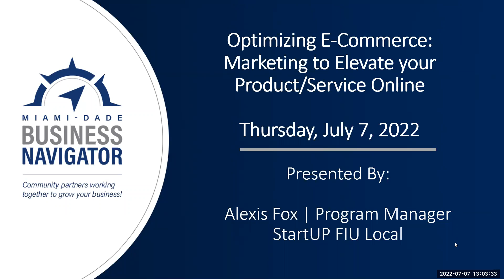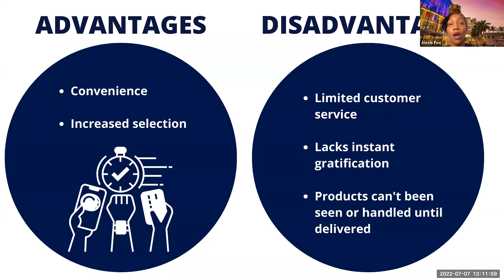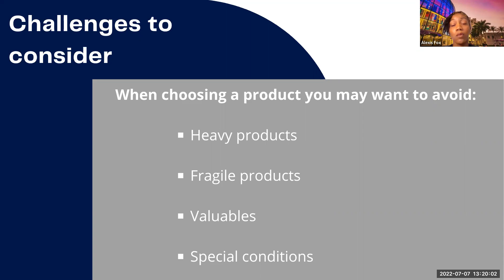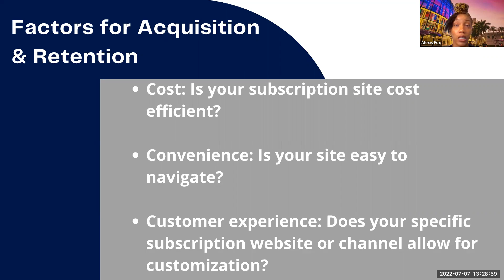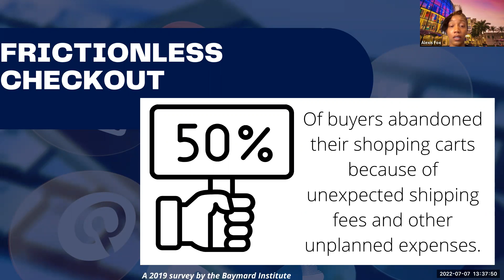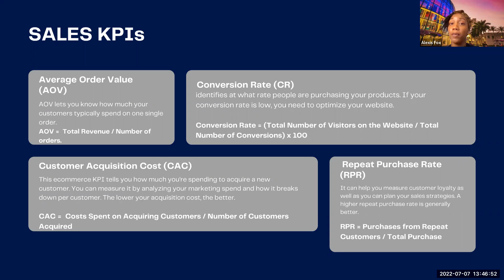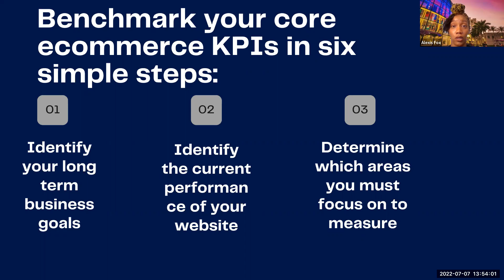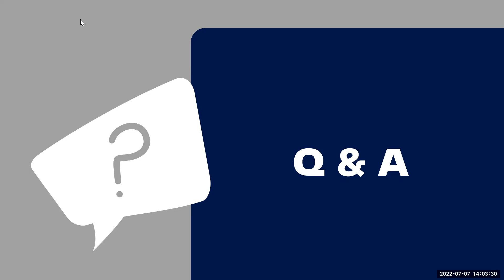Optimizing E-Commerce: Marketing to Elevate your Product/Service Online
Learn how to choose the right product / service for your e-commerce business.

In this workshop you will learn:
How to evaluate your market
Understand the competition
Find the right platform to scale your business